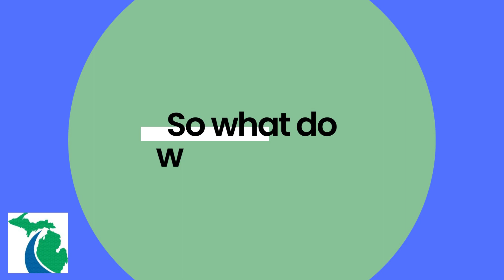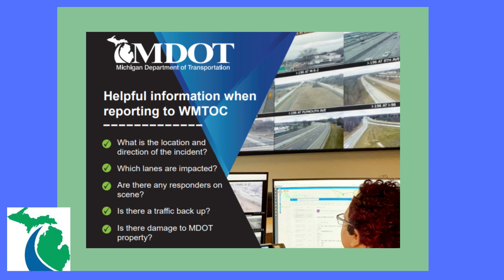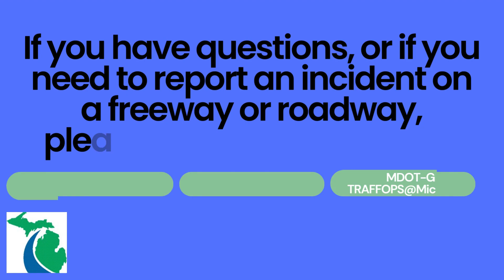WMTOC Newsletter 8-30-23: What we do